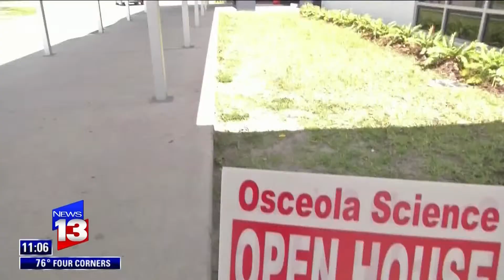Osceola Science on Channel 13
Osceola Science Charter School (OSCS) is a S.T.E.M focused Osceola County Tuition Free Public Charter School that is approved by Osceola County School Board. OSCS offers a K-8 experience devoted to enriching the lives of students with an integration of Science, Technology, Engineering and Math, S.T.E.M., curriculum and a diverse student population that seeks to achieve a well rounded educational experience. Give your child the education they deserve! OSCS offers a fulltime Gifted program, Hands-on and project-based learning approaches along with a research based curriculum encourage students to think above and beyond to reach their highest educational goals.